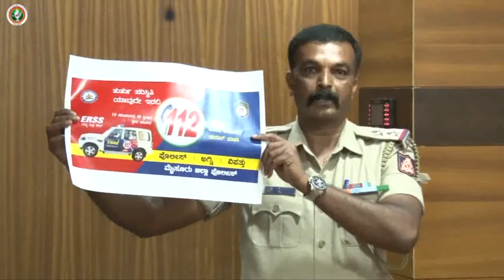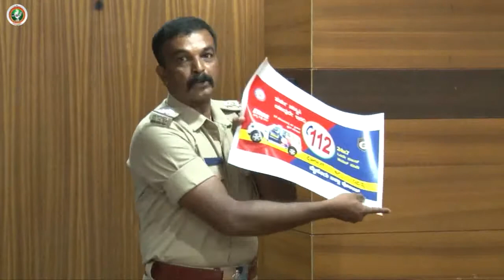Dial 112 Awareness Programme